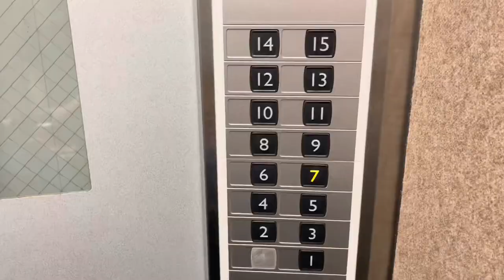Naglakad lang kami papuntang Youme Town 👨‍👩‍👧🛒 | Sobrang init parin ng panahon 🌤